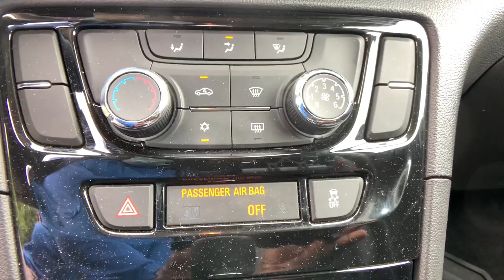2019 Buick Encore Anderson County, Greenville, Clemson, Easley, Lake Hartwell, SC 222012A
Winterberry Red Metallic Used 2019 Buick Encore available in Anderson County, South Carolina at Hyundai of Anderson. Servicing the Greenville, Clemson, Easley, Lake Hartwell, SC area.

Odometer is 22933 miles below market average! CARFAX One-Owner. Clean CARFAX.brbrBUY WITH CONFIDENCE!!! YOU WILL ALSO ENJOY A COMPLIMENTARY MEMBERSHIP IN OUR LIFETIME REWARDS PROGRAM WHICH INCLUDES OUR LIFETIME $19.95 OIL CHANGES FOR AS LONG AS YOU OWN THE VEHICLE!!! Join us at Hyundai of Anderson! We value your time with our best pricing, aggressive trade allowances & multiple payment options in 45 minutes or less. Also, with our customer care express quick lube lane, with dedicated advisor and technician, with no appointment necessary!!! 45 minutes or less is our goal with world class service! READ Hyundai of Anderson has created a VIP department just for our online customers. You can structure your entire deal online, including trade-in & payment options & reserve the vehicle for 72 hours. We can even start your paperwork, saving you more time. We have valet for purchase delivery (FREE DELIVERY up to 250 miles & many service scenarios. YOU WILL ALSO ENJOY A COMPLIMENTARY MEMBERSHIP IN OUR LIFETIME REWARDS PROGRAM WHICH INCLUDES OUR LIFETIME $19.95 OIL CHANGES FOR AS LONG AS YOU OWN YOUR VEHICLE!!! Join us at Hyundai of Anderson! We value your time with our best pricing, aggressive trade allowances & multiple payment options in 45 minutes or less. Also, with our customer care express quick lube lane, with dedicated advisor and technician, with no appointment necessary!!! 45 minutes or less is our goal with world class service! MUST SEE!, Extended Warranty Available, Encore Preferred, 4D Sport Utility, ECOTEC 1.4L I4 SMPI DOHC Turbocharged VVT, 6-Speed Automatic Electronic with Overdrive, FWD, Winterberry Red Metallic, Ebony w/Cloth w/Leatherette Seat Trim, 2-Way Manual Front Passenger Seat Adjuster, 6-Way Power Driver Seat Adjuster, All-Weather Floor Mats, Apple CarPlay/Android Auto, Brake assist, Buick Interior Protection Package (LPO), Cloth w/Leatherette Seat Trim, Color-Keyed Carpeted Cargo Mat (LPO), Driver's Seat Mounted Armrest, Electronic Stability Control, Exterior Parking Camera Rear, Front Bucket Seats, Front License Plate Bracket, Heated door mirrors, Power door mirrors, Power driver seat, Power steering, Power windows, Preferred Equipment Group 1SB, Remote keyless entry, Remote Vehicle Starter System, Ride & Handling Suspension, Speed control, Speed-sensing steering, Split folding rear seat, Steering wheel mounted audio controls, Traction control.brbr2019 Buick Encore Preferred FWD 6-Speed Automatic Electronic with Overdrive ECOTEC 1.4L I4 SMPI DOHC Turbocharged VVT Winterberry Red Metallic 25/30 City/Highway MPGbrbrbrAnderson, Belton, Honea Path, Clemson, Piedmont, Hartwell, Greenville, and everywhere in between come check us out. USED VEHICLES MAY BE SUBJECT TO UNREPAIRED MANUFACTURER RECALLS. Please contact the manufacturer for recall assistance / questions before purchasing or check the NHTSA website for current recall information Pricing does not include state tax or licensing fees. Includes Dealer closing fee of $329. Dealer does not calculate, collect or estimate State property tax. Dealer offers Carfax information as a convenience. * Oil Changes include up to 5 quarts of semi-synthetic blend oil, non-diesel engines.